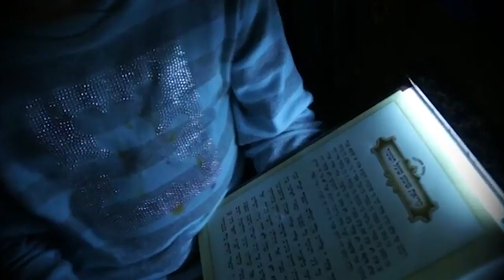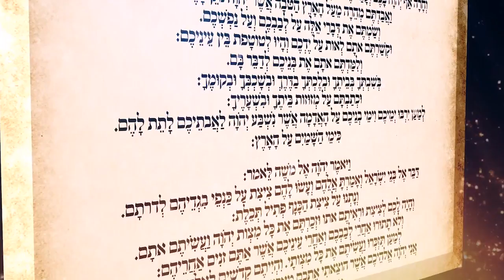קריאת שמע—מלחמה במזיקים מהרב אפרים כחלון ENGLISH SUBTITLES